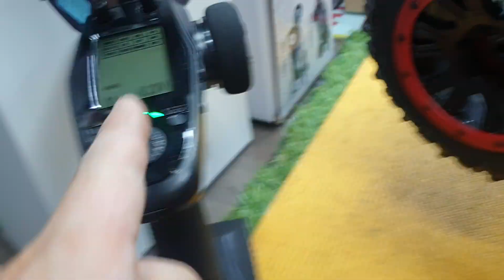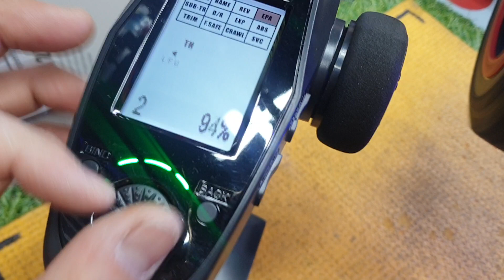안녕하세요 ^^ 알씨라이프입니다!!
☆락크라울닝☆
SCX24
미니디펜더
윌리스
미니드리프트
Trx4
Trx6
브롱코
G500
포제이
락망치
SCX10V4
SCX10V5
☆입문+초급자☆
k989
A979
A979B
미니딩고
미니에뮤
D7D7
윌리스
P408
레보킬러
144001
124019
124018
124017
124016
104001
104009
에보알
아빠맥스
마즈프로
메가버기
다이노소울
샌드XL
랠리마스터
에뮤
스콜피온
빅토리
에어리언
슈퍼메가버기
바이슨V3
VRX-2EP
치타한마리
브이코브라
☆중급+고급자☆
빅락
맥스맥스
EXB
클라톤v5
아웃케스트
노토리우스
타이폰v5
탈리온v5
슬래쉬
이맥스
이레보2.0
UDR
서밋5.5 (알씨대통령)
LST2
LST3
811BE
페로니
인플랙션v2
리밋트리스
☆엔진차량☆
FW06
티맥스2.5
레보3.3
VRX2
인포노NEO
811b
MP9TKI3
MP9TKI4
슬레이어
초대형RC카
아웃케스트
모하브
슈퍼바자레이
엑스맥스
8셀클라톤
8클라톤v2
데저트
데저트2.0
☆뉴알씨라이프☆
(신주소)
경기도  광주시  경충대로  1407-3
아산빌딩1층
((대표자 : 전홍완
알씨라이프 입니다))
RC의 모든것에 궁금증을 풀어드리겠습니다.
궁금하시면 언제든 물어봐주세요~